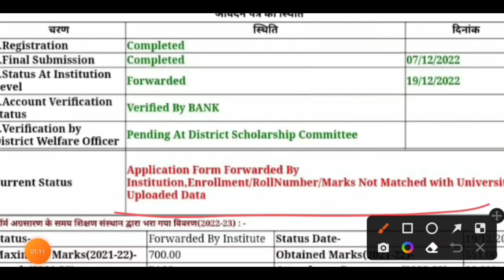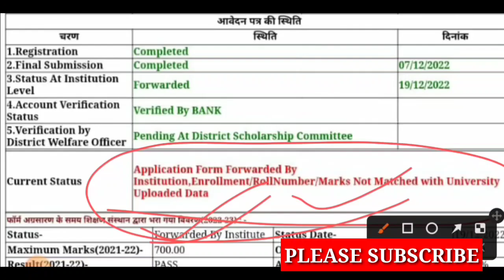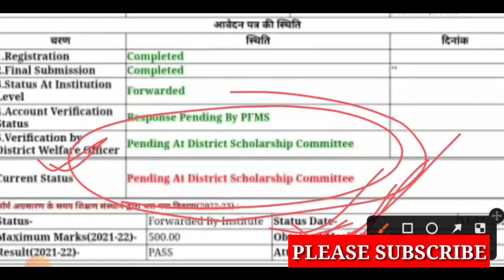UP स्कॉलर्शिप जरुरी सूचना /up scholarship correction/marks mismatch/dwo pending/scholarship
TELGRAM